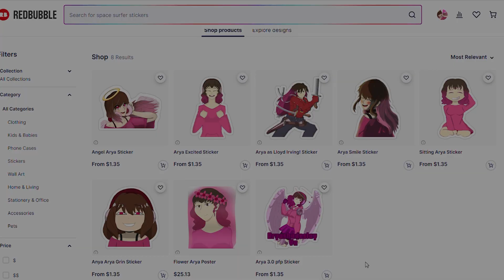Hanging Out with Jiro at Sunset!: Kyoka Jiro ASMR Roleplay Pt 134 [F4A][My Hero Academia]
Jiro is chillling in the light of the sunset! Hope you enjoy the time!